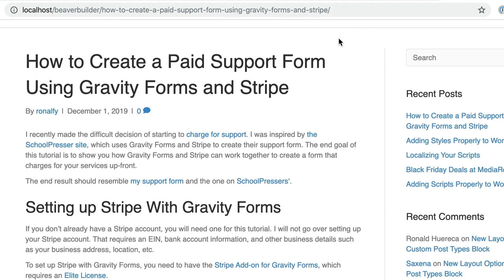Slash Edit WordPress Plugin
Slash Edit is a WordPress plugin that allows you to edit an item on the front-end by simply placing "/edit" at the end.